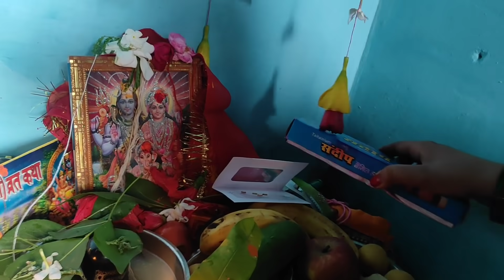सुहाग लेने की विधि।चीर बांधने की विधि और पारण विधि/hartalika teej paran vidhi /suhag kaise le/cheer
hartalika teej paran vidhi.hartalika teej me suhaag kaise lete hain. aur cheer kaise bandhte hain
your queries-
hartalika teej vrat ka paran kaise karen.
2.hartalika teej me gauri mata se shuhaag lene ki vidhi.
3.hartalika teej vrat cheer badhne ki vidhi.